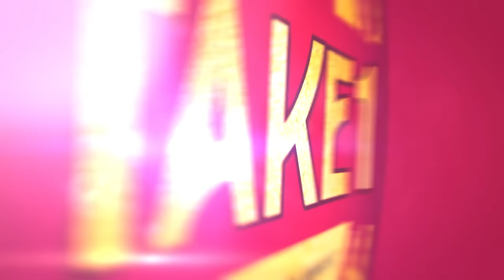Kasthuri raja-க்கு ஏற்பட்ட அவமானம்☹️.. Dhanush💔Aishwarya Divorce Issue | Kantharaj | Take1Tamil